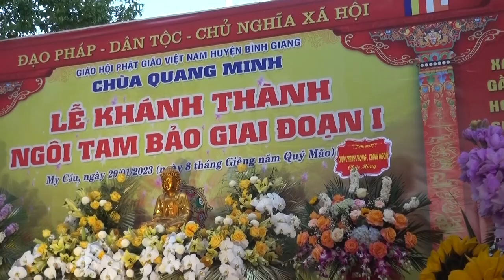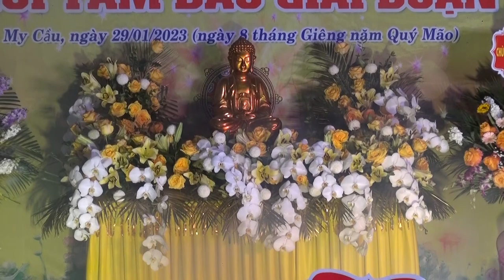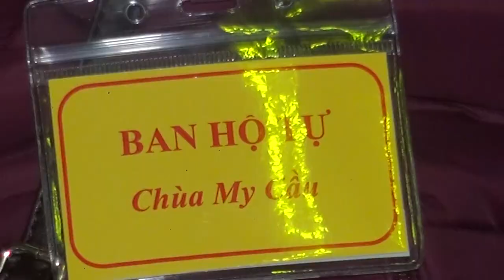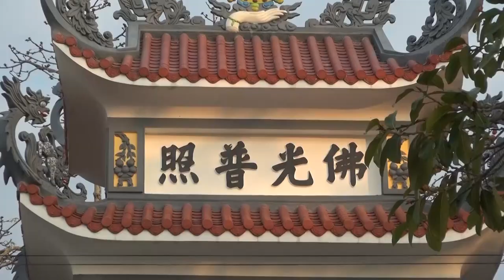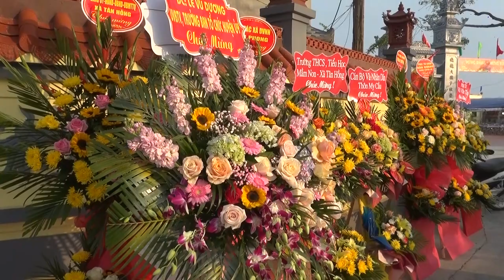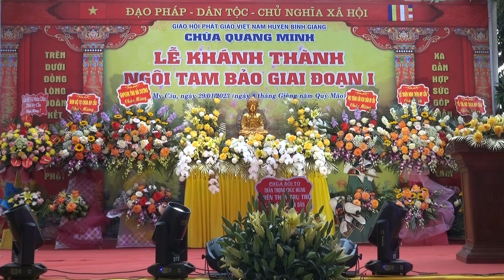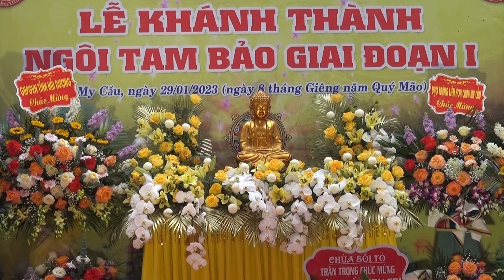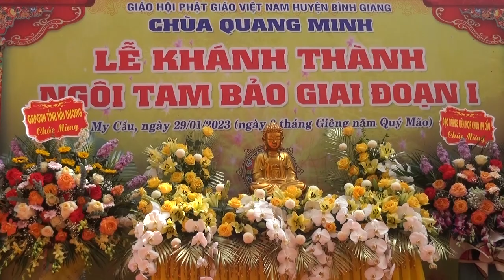Đại Lễ Khánh Thành Ngôi Tam Bảo Giai Đoạn I Chùa My cầu 29-01-2023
TRUYỀN THÔNG ÂN THI 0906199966